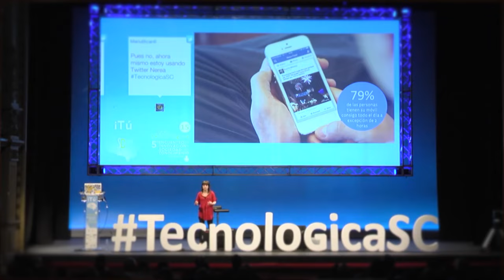Tecnológica 16: Obertura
Obertura de Tecnológica16, tecnologicasc, VI Encuentro de Innovación y Sociedad del Conocimiento, que tuvo lugar el 3 de marzo de 2016 en Santa Cruz de Tenerife